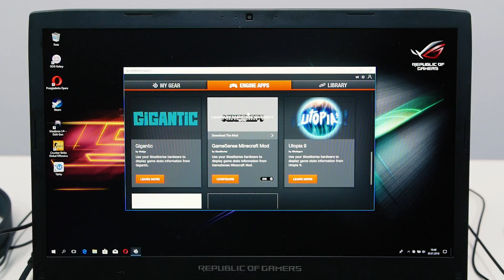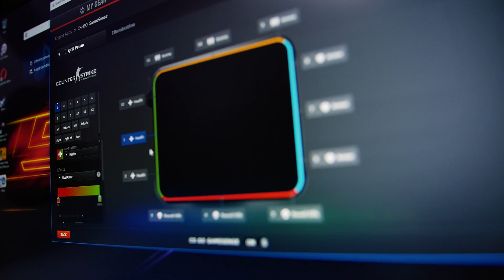Ziemniak vs akcesoria gamingowe od SteelSeries – zobacz, co odkrył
Co pokażemy w tym odcinku? Stos pudełek z akcesoriami, a na każdym z nich logo SteelSeries. Oczywiście otworzymy te pudełka i razem z Ziemniakiem dokonamy przeglądu gamingowego oręża. Począwszy od myszy, przez podkładki i słuchawki, na klawiaturach skończywszy.

Wszystkich graczy dręczy jedna myśl: jak urządzić stanowisko gamingowe? To z pozoru proste pytanie nurtuje, powraca niczym bumerang i nie pozwala zasnąć. Jak zatem wybrać osprzęt gamingowy? Aby znaleźć odpowiedź na to pytanie zaprosiliśmy do naszego studia Ziemniaka, który z właściwą sobie wirtuozerią recenzował kolejne akcesoria arsenału SteelSeries.

Myszki SteelSeries. Wybór YouTubera padł na SteelSeries Rival 310 – akcesorium dla graczy praworęcznych z superczułym sensorem TrueMove3, który śledzi ruch z dokładnością ręki 1:1. Zobacz mysz SteelSeries Rival 310

Podkładki SteelSeries. Ceniąc oryginalny design oraz funkcjonalność, Ziemniak omówił podświetlaną podkładkę SteelSeries QcK Prism. Co ciekawe, jej roboczą część możesz swobodnie obracać, korzystając raz z szybkiej a raz z komfortowej powierzchni. Zobacz SteelSeries QcK Prism

Słuchawki SteelSeries. Liczba modeli, a szczególnie wariantów kolorystycznych sprawia, że możesz je zmieniać w zależności od nastroju. Bo oto słuchawki SteelSeries Arctis 3 dostępne są w aż 5 odsłonach. Każda wyjątkowa i oryginalna. Zobacz słuchawki SteelSeries Arctis 3

Jeśli chcesz podpiąć słuchawki pod USB, by w ten sposób przesyłać dźwięk, postaw na SteelSeries Arctis 5
Tu garść ciekawostek, bo Arctis 7 posiadają nadajnik, pozwalający zrezygnować z kabli. Arctis 5 mają za to podświetlenie RGB LED. Dodajmy, konfigurowalne podświetlenie.

Klawiatury SteelSeries. Ziemniak nie mógł się zdecydować, której poświęcić więcej czasu, dlatego omówił aż trzy. SteelSeries Apex 150
Każda dedykowana graczom, każda z podświetleniem LED dla kilku stref.

Zostań z nami do końca, aby dowiedzieć się jak wypadł test akcesoriów SteelSeries i jaką opinię wydał im maestro Ziemniak.